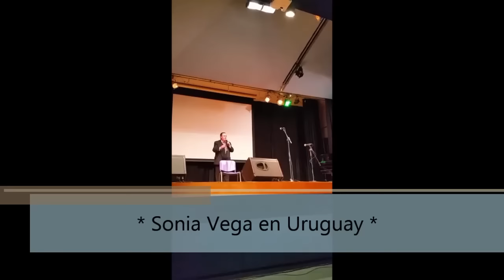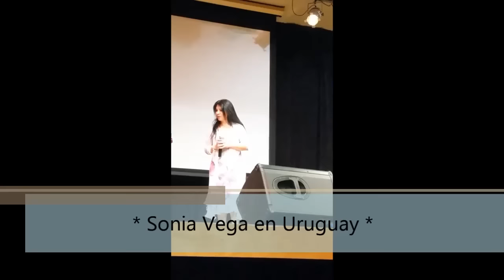Sonia Vega en sala Vaz Ferreira *Uruguay 2016*